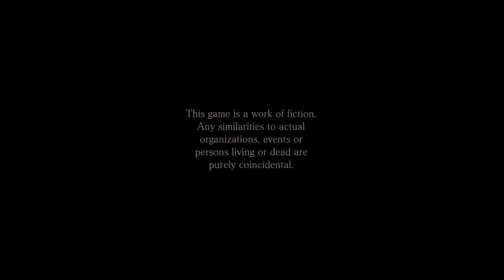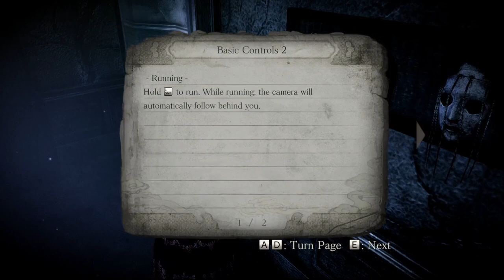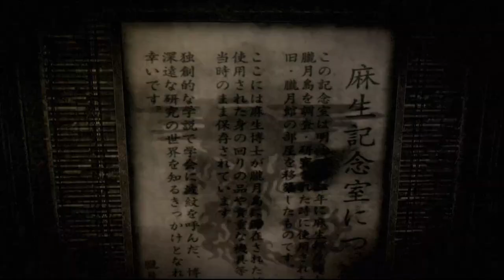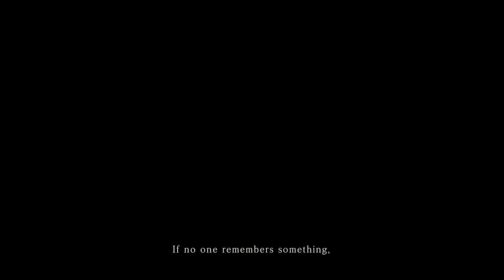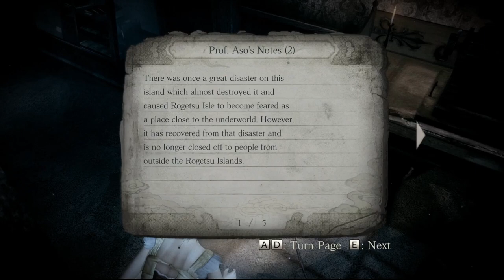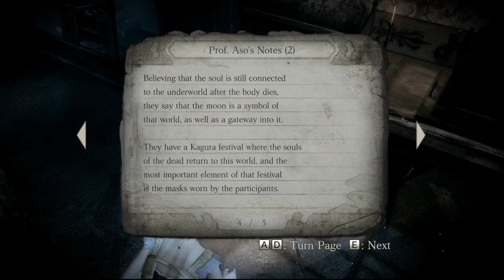Fatal Frame / Project Zero: Mask of the Lunar Eclipse - Part 1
Something strange is happening around a group of girls who were once an an island. They go back to the island to find out more about what is happening when a few of their friends have passed away in a strange way. Join me on an adventure to figure out what is going on and uncover the truth of Rogetsu Isle.